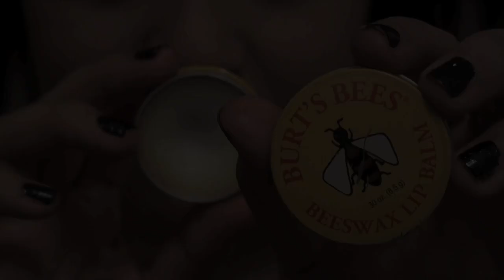Red Alert! How to Rock Bold Lips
Hi everyone! I'm so happy I finally had the chance to edit a new video for you guys! This one is one of my favorite videos becaise I love rocking bold lips all year long especially during the holidays! Enjoy and I hope you guys like this quick little video! XOXO